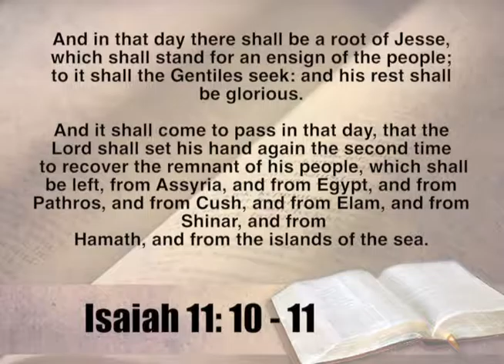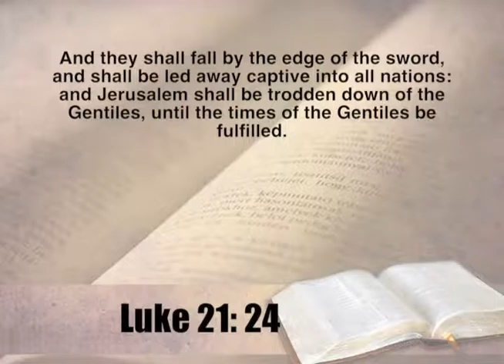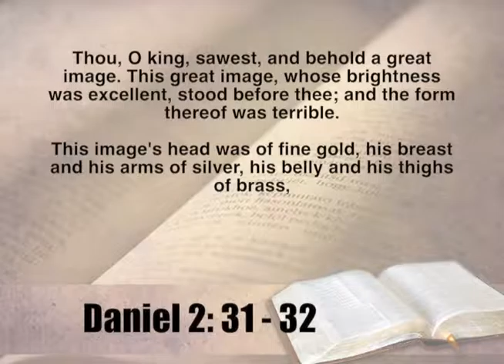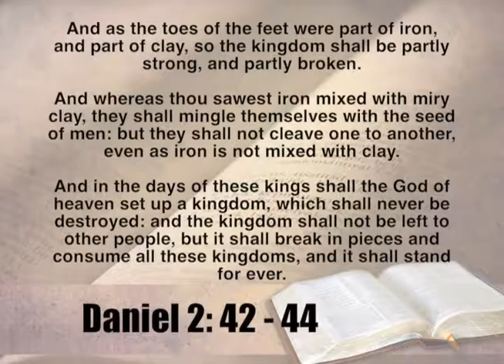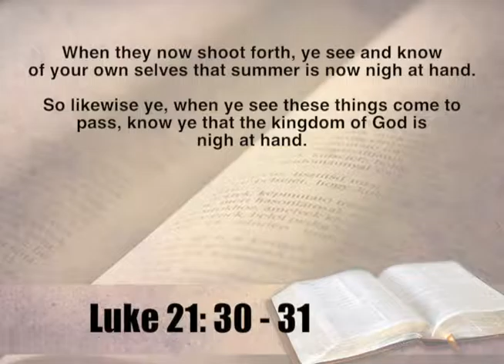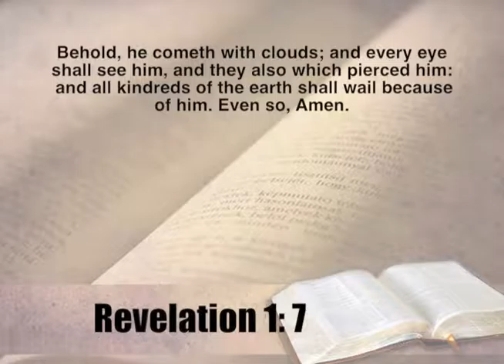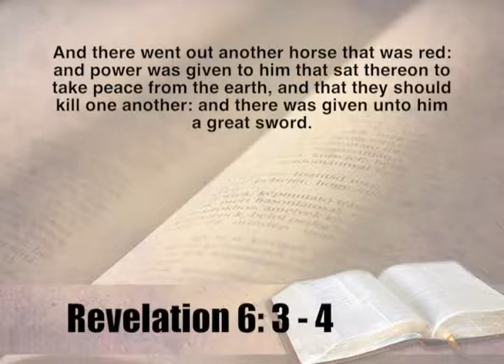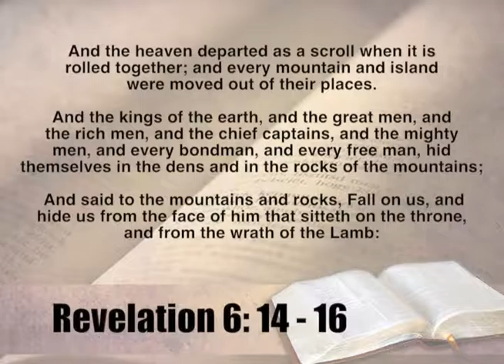The Rapture - Conclusion 01292017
Final portion of Dr. Alexander Arthur's lessons on The Rapture. Presented of Word Of Life Christian Center International on Jan. 29, 2017.